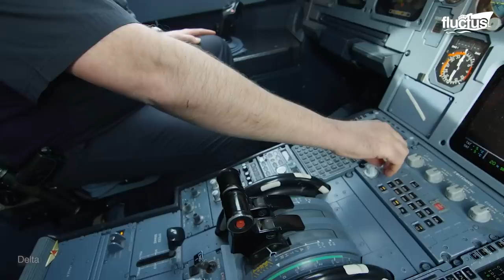Ingenious System Airlines Found to Pull Out the Biggest Aircraft Engines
Welcome back to the Fluctus Channel for a feature on the intricate process of removing an aircraft's engine for maintenance, and how this has led to the development of various innovations to ease the process.